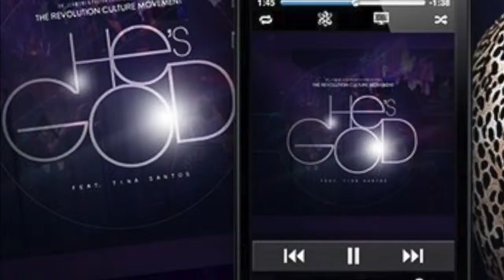'He's God' Promo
We're SUPER excited to announce our latest project from Revolution Publishing, the worship-fused record: 'He's God' featuring our own Dr. Jermone Glenn and the incomparable Tina Santos. Download the song today and let it carry you throughout your week. Available for Android in the Google Play Store or for Apple in the App Store.

(Like - Share - Comment - Download - Worship)